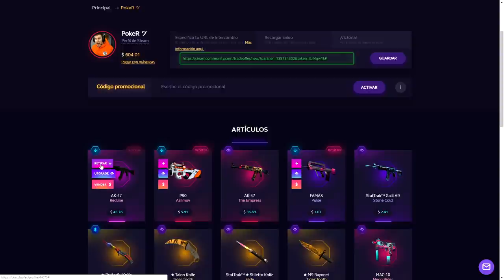VUELVO A DIEP.IO Y MATO A TODO EL MUNDO